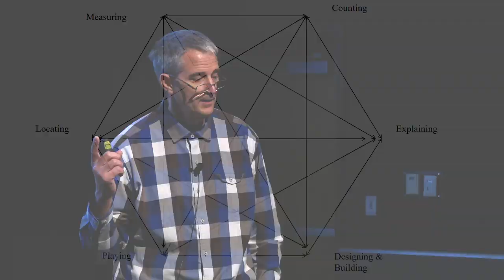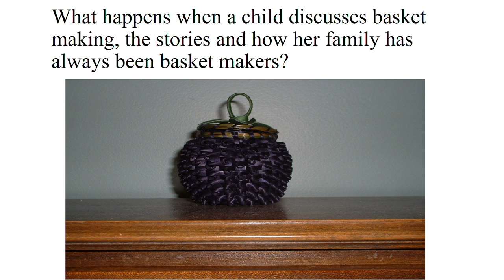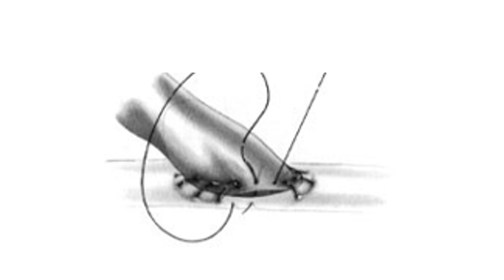Confluence: The Flowing Together of Ideas | Tod Shockey | TEDxBowlingGreen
What happens when we allow learners to bring their realities into mathematics classrooms? This talk shares ideas about ethno-mathematics and how it may serve as a conduit between the classroom and community. Shockey graduated from Mathews High School in Vienna, Ohio. He holds a BS from The Ohio State University, an MS from Montana State, and his PhD is from the University of Virginia. Tod has taught school in a variety of locations throughout the United States, from Busby, Montana to Charlottesville, Virginia. For twenty years he has worked as a mathematics educator in higher education. Shockey focuses his scholarly attention in ethnomathematics. He is interested in the connections between mathematics and culture. This connectedness is often identified through the codes and jargons that "cultures" use, be they cardiovascular surgeons or Indigenous groups. Shockey's inspiration is derived from his children, Katherine and Samuel. This talk was given at a TEDx event using the TED conference format but independently organized by a local community.